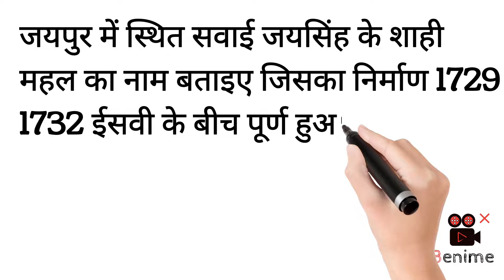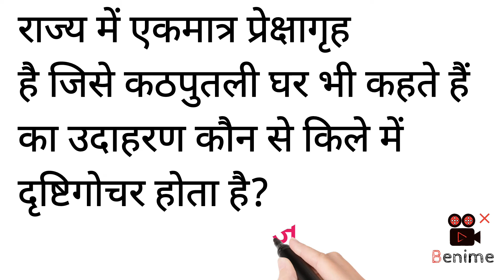कच्छवाहा राजवंश top 10 important questions for reet high court ldc rsmssb rpsc exams CET EXAM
Download our application knowledge for future study improve your knowledge and boost your score in exam more practice more marks

 from Play Store and given link

Instagram _ jugalkumar19978030